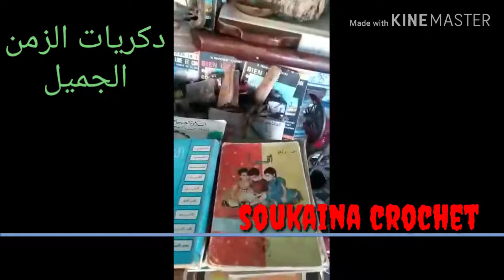دخلو تشوف دكريات الزمن الجميل